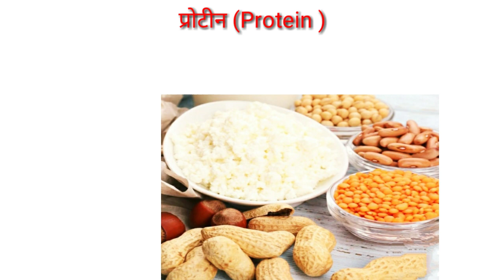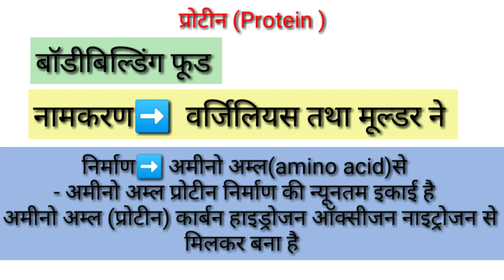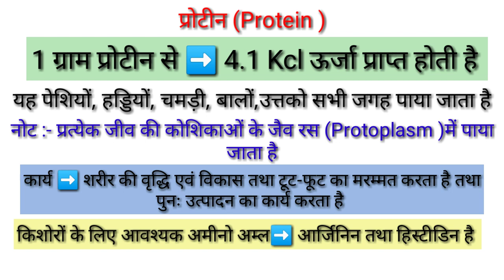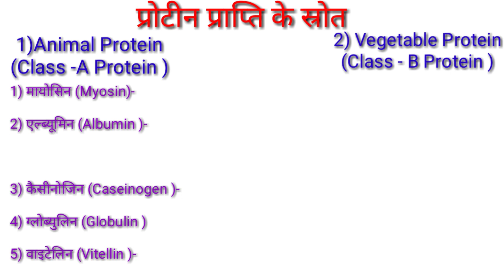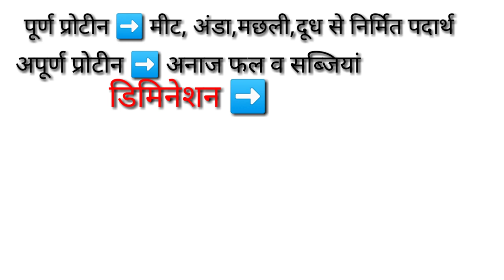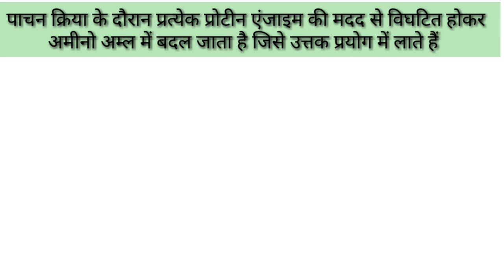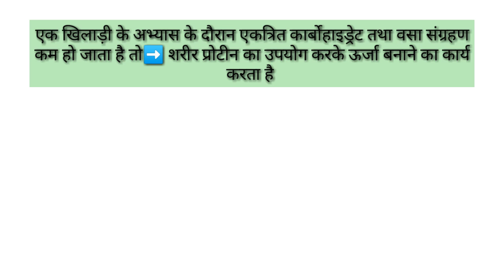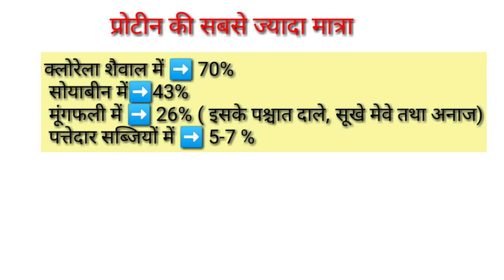प्रोटीन के कार्य प्रकार व प्राप्ति के स्रोत तथा प्रोटीन की कमी से होने वाले रोग/What is Protein food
Hi